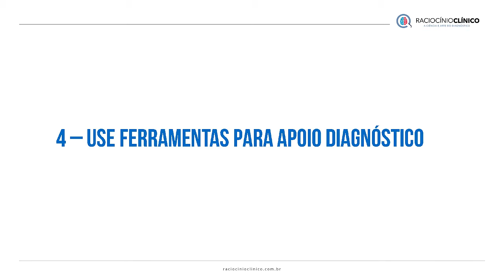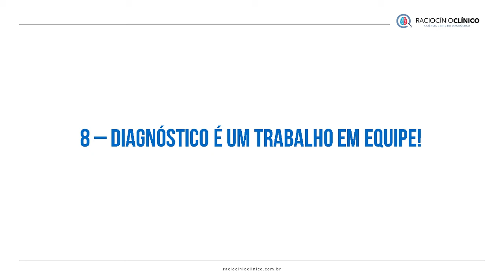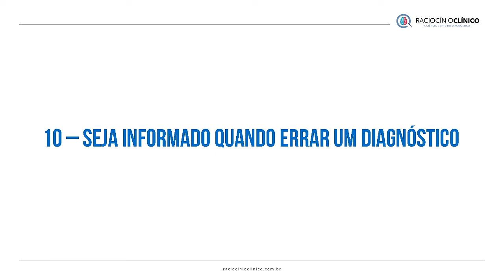10 dicas para prevenir erros diagnósticos!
O blog Raciocínio Clínico traz para você estas 10 dicas simples e práticas para prevenir erros diagnósticos. Confire - e ponha em prática ainda hoje! Seus pacientes agradecem.
Fonte: Dr. Mark Graber -  Minimizing diagnostic error: 10 things you could do tomorrow. Inside Medical Liability, 2014.